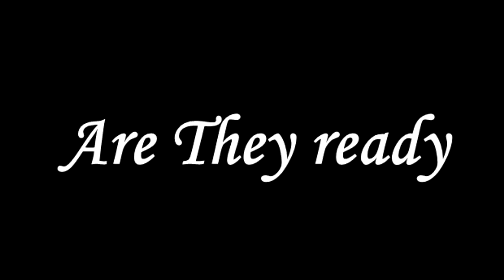Holograma LatinoYT Intro Conciert